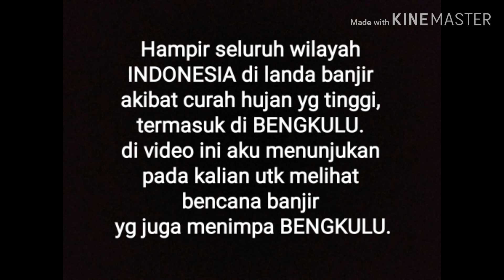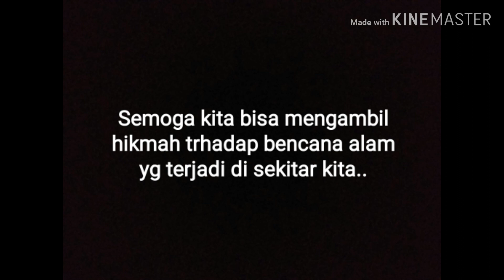PRAY FOR BENGKULU,PRAY FOR INDONESIA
13 DESEMBER 2018

DUKA BENGKULU,DUKA INDONESIA.
Mari kita ambil hikmah atas segala yg terjadi,
Mari kita bertanya pada diri kita, "Ada Apa dgn Dunia???"

PRAY FOR BENGKULU
PRAY FOR INDONESIA